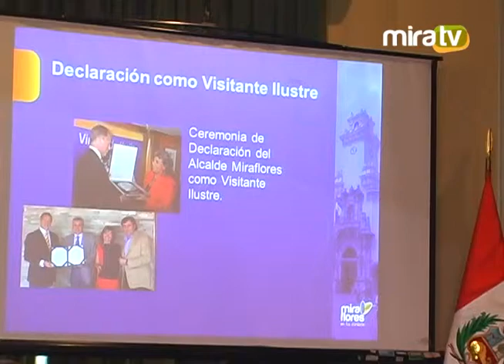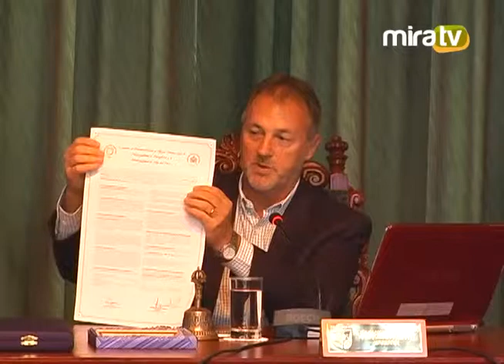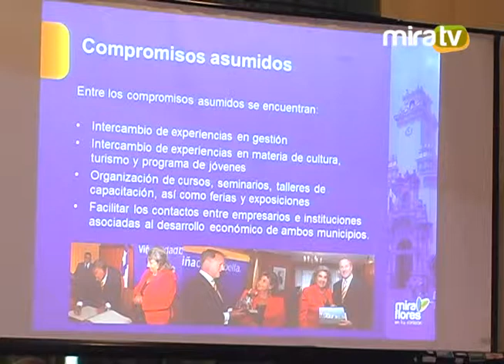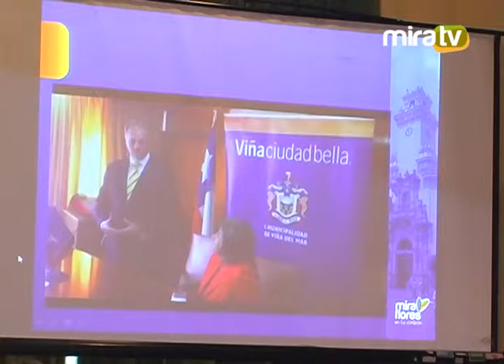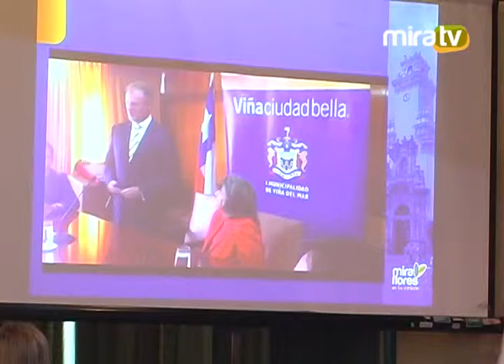Sesión Ordinaria de Concejo - 06.03.2015